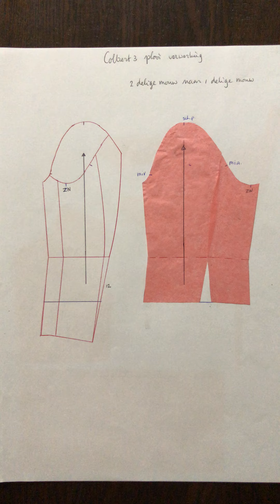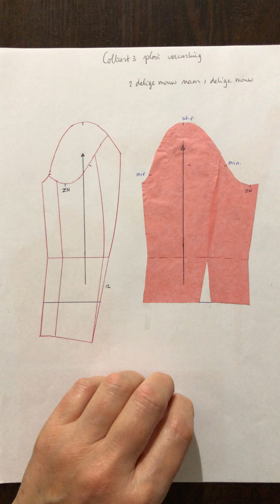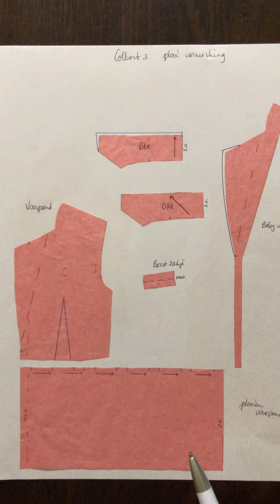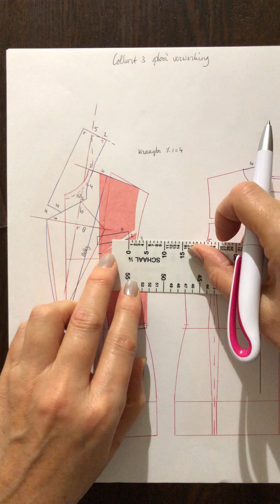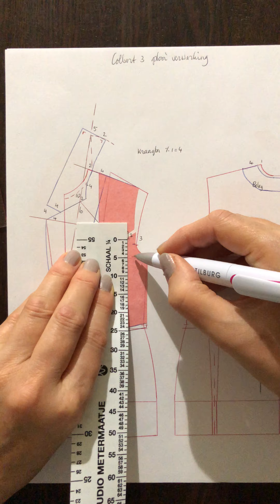Colbert 3 (2) plooi verwerking